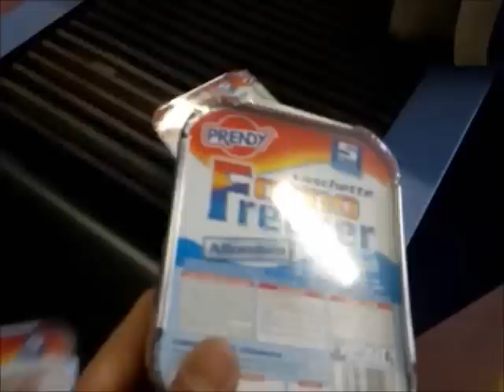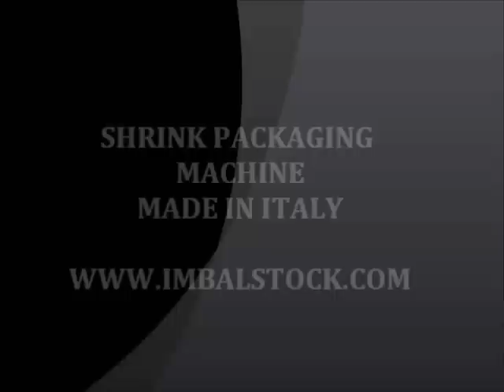Shrink Wrap Machines / Side Seal Packaging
Fully Automatic side seal machine for shrink films as well as not shrink films. High performance level.Continuous motion, side-sealing machine equipped with a Box Motion welding bar that moves continuously, following the products increasing speed and stability (no start & stop). Side sealing is performed continuously in order to pack products of any length. This machine can handle any kind of film by simply using some additional optional sealing systems. Polyolefin, PE, Polypropylene, Barrier Films.
The Automatic Experience Continuous side seal machine has been designed to pack a great range of products whatever might be the length, with shrink and non shrink films, achieving productions up with A4 format up to
5000 pcs/h STANDARD BOX MOTION. Up to 9000.
With simple regulations, quickly adapts to the different products to be wrapped, without need of tools. Side sealed packs avoid seals over the top and bottom of the package, allowing a clear view of the product.
An industrial PC control system includes a simple and quick communication via touch screen, providing constant complete diagnostics of the machine status and the control parameters.